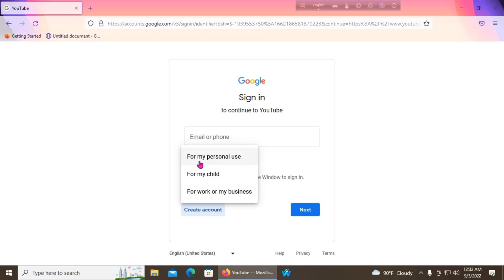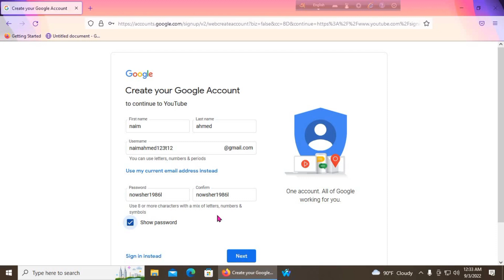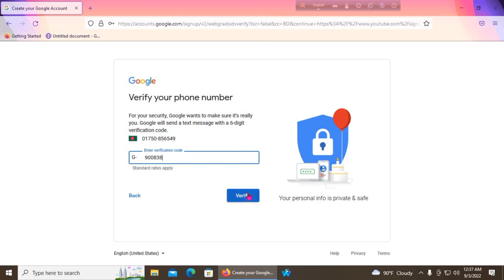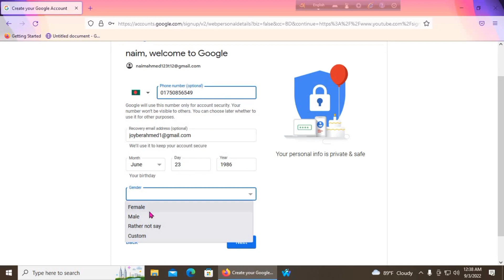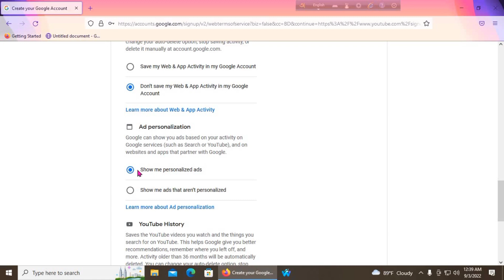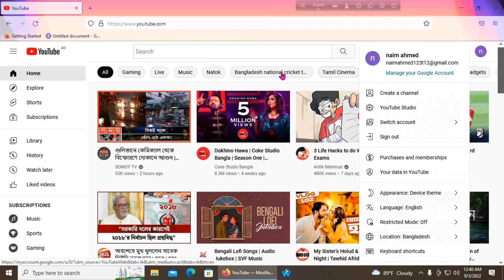How To create U.S G-mail without phone number.How to earn dollar by selling G-mail in English.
how to create iphone USA gmail account | iPhone  এ কিভাবে USA জিমেইল একাউন্ট তৈরি করবেন | bangla
how to create gmail account in bangla || how to verify gmail account in android step by step
How to create a Google (Gmail) account without phone number
New Mathod USA🇺🇸 Gmail Create2022!! আপনারা নিজেই create করুন Usa🇺🇸 gmail!
How to create usa Gmail account! Unlimited gmail create /new method 🤑/USA gmail create 2022#trending
How to Make Gmail Account without Phone Number Verification 2022
How to create new Gmail account in 2022 ?||Naya Gmail account kese banaye ?
How to Create Unlimited Gmail Account without Phone Number Verification 2021 । Make Money.
How To Create USA Email With Nord VPN | USA Mail create PC or Phone
How to Create USA Gmail Account by Windscribe Vpn।
Unlimited Gmail Account Creator | HowTo Create Unlimited Gmail Account ।
U.S verified gmail account create
How To Create Unlimited Gmail Account create 2022| Excellent earn money |Gmail account create 2022|
How to create usa verified Gmail Account in 2021 । Usa Gmail Verify Method
নিজের জিমেইল  কে US এর জিমেইল করে ফেলুন। How to change  Gmail account and create usa gmail account ।
How To Create US Gmail Account With Mobile From Bangladesh(2022)
How to create a Gmail account without phone number 2022/gmail
HOW TO CREATE NEW GMAIL ACCOUNT UNIQUE YOUTUBE CHANNEL CREATE
How To Create US Gmail Without Phone Number//Gmail Create 2022
How to create usa number verified gmail account 2022 | Unlimited gmail create 2022
Create gmail account without any mobile number  or  email  by Technical Helper
আনলিমিটেড জিমেইল একাউন্ট খুলুন ২০২২। unlimited gmail create usa namber verify
How to create a verified USA Gmail account outside US for unavailable Apps, sites &amp; US app payment
HOW TO TRANSFER GAMIL TO USA | HOW CREATE USA GMAIL | MASDUK_OFFICIAL
USA Verified Gmail Account in Banglades [ কিভাবে ভেরিফাইড USA জিমেইল অ্যাকাউন্ট খুলবেন ]gmail
Create Gmail Account Earn Money||জিমেইল তৈরি করে ইনকাম করুন মাসে ১০-৫০ হাজার টাকা
How To Open US Gmail Account In Bangladesh 2021,কিভাবে USA জিমেইল অ্যাকাউন্ট খুলবেন
How to create Gmail account without number || HOUSTON MARITIME ATTORNEY in usa
How to open Unlimited Gmail account | Create gmail account in mobile নাম্বার ছাড়া জিমেইল অ্যাকাউন্ট
how to create usa gmail account unlimited with (free vpn).
How to create usa verified gmail account | how to create gmail account
how to make new gmail account in android in bangla\how to create gmail account in bangla 2022
বাংলাদেশে USA ভেরিফাইড জিমেইল কিভাবে তৈরি করবেন |Create Verified USA Gmail Account from Bangladesh?
How to create unlimited gmail account without number bangla 2022
Unlimited G-mail account create without phone number
How do create unlimited us gmail account
How to create USA Gmail Account from other country | create USA Gmail Account | USA Gmail ID 2022
কিভাবে USA জিমেইল অ্যাকাউন্ট খুলবেন||How To Open USA Gmail Account In Bangladesh|| Part-02
How create email/gmail accounts. New trick 2021
अपने मोबाइल से GMail I&#39;d बनाए (How to Create for Gmail I&#39;D
how to create free usa american gmail account
How To Create USA Gmail Account Unlimited | USA Gmail အကောင့်ဖွင့်နည်း 100%
How To create strong USA Region Gmail account || Flash tv23
Create USA Gmail Account
How to Create gmail account 2020 *Kaiyum Editing*
HOW TO CREATE GMAIL ACCOUNT| GOOGLE ID HOW CREATE | GOOGLE ACCOUNT KAISE BANAYE |GMAIL ID MAKE HINDI
How To Create USA Gmail Account 2022 | With The Google Opinion Rewards App | Earn Free Play Points